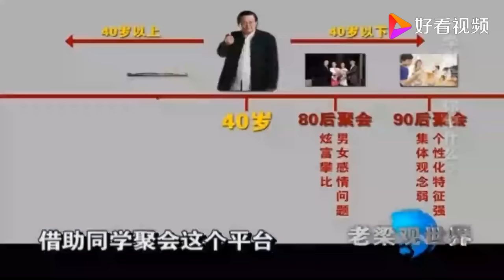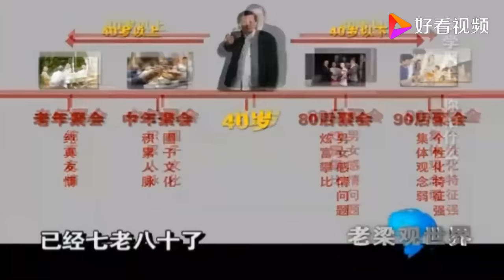老梁揭秘系列-同學聚會可能出現的四種情況，你遇到過嗎？老梁說的太真實了！